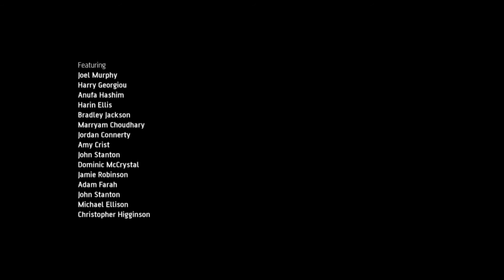Replacing teacher with tech? | TechNO by Sandfield Park School Film Club | Short Film | Random Acts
Let’s start a revolution! Let’s get rid of teachers and replace them with technology! This witty and sharply observed sci-fi film explores the near future where everything from home economics to sport are delivered by a substitute teacher like none you’ve ever seen. Created by a group of young filmmakers from Sandfield Park School in Liverpool – a school dedicated to serving the needs of young people with a wide range of physical, medical, emotional and learning difficulties.